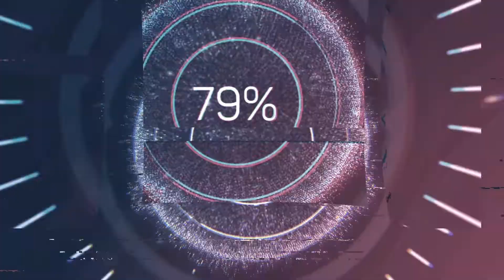amazing 3d print in place mechanisms + gadgets that demonstrate how cool 3D printing is on Ender 3.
Awesome 3d prints that print in place and work straight off the built plate! what is print in place? what can it be used for? In this video i will show you some amazing print in place models that just work right off the bat!

Skeleton dragon by LCUNG26

Large "Print-in-place" Ball Bearing by Barspin

PRINT-IN-PLACE SPRING LOADED BOX by Turbo_SunShine

Why not check out my Instagram account Necronomnomnom to see more pics, videos and painting examples for 3d printing, model photography and lots more.
I also do Toy photography of Lego mini figures and star wars black series.

Instagram ; Necronomnomnom
Twitter ; Dprintedsoup